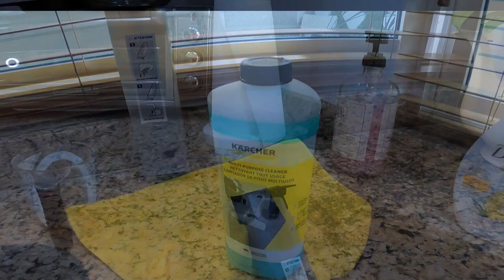Limpiador de Pisos Karcher FC5 Cordless | 30 Días de descuentos este mes. | JuanDeAvilaMx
LIMPIADORES DE PISO – Segunda Fase
1 al 31 de diciembre 2021
Código: JUAN15

Fecha: 21 de noviembre al 30 de noviembre